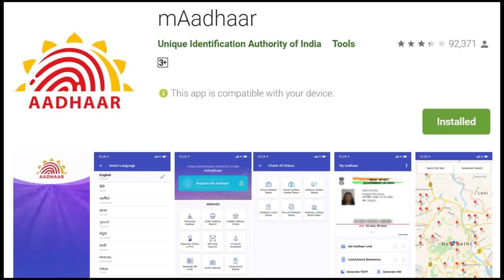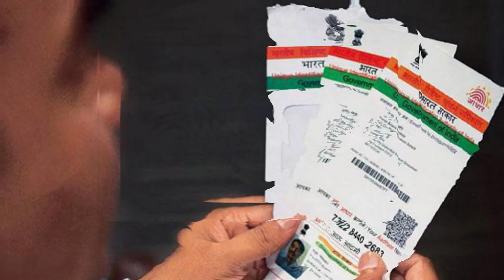Aadhar Card में इस तरह अपडेट करवाएं अपना नया मोबाइल नंबर, इससे मिलेंगे कई फायदे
Aadhar Card में इस तरह अपडेट करवाएं अपना नया मोबाइल नंबर